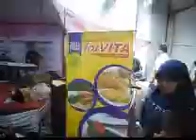customer gathering yamaha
lomba masak di iringi lagu dangdut